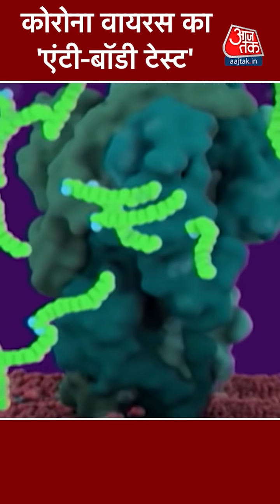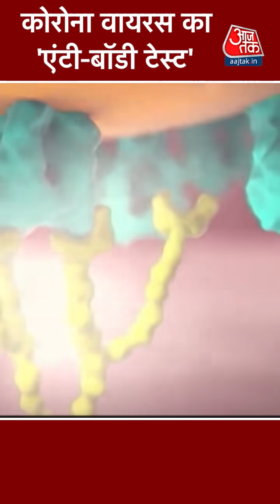Coronavirus Third Wave : जितनी ज्यादा आबादी में Antibody उतनी ही Herd Immunity | Covid 19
Coronavirus Third Wave: Sero Survey के नतीजे बताते हैं की अब तक देश में herd Immunity विकसित हो जानी चाहिए लेकिन इससे बिलकुल उलट कोरोना संक्रमण के ट्रेंड बताते हैं कि देश में तीसरी लहर का खतरा लगातार मंडरा रहा है.